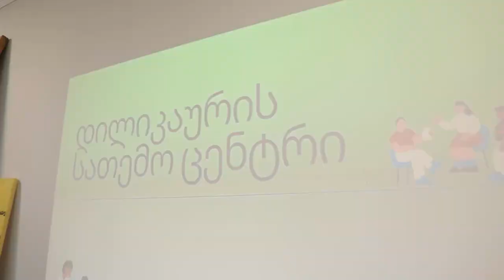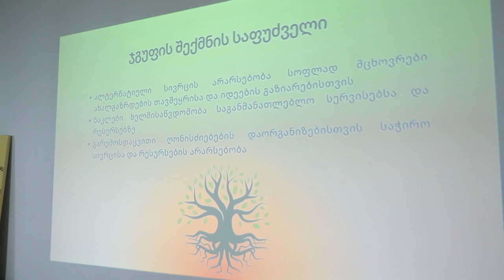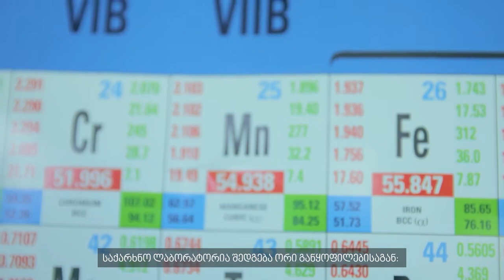სპექტრი 24 10 2024